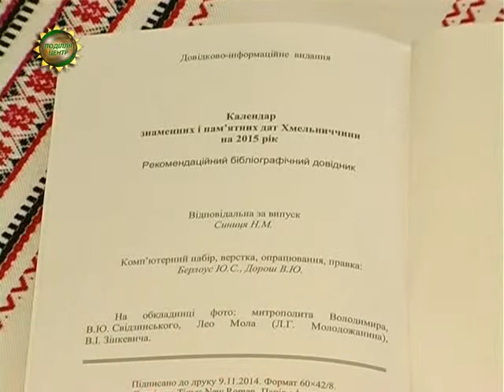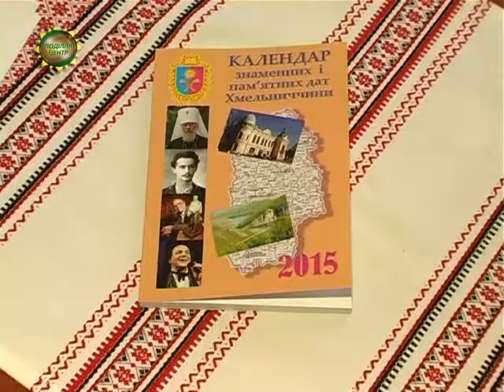ХОДТРК "Поділля-центр" Презентували «Календар знаменних і пам’ятних дат Хмельниччини на 2015 рік»